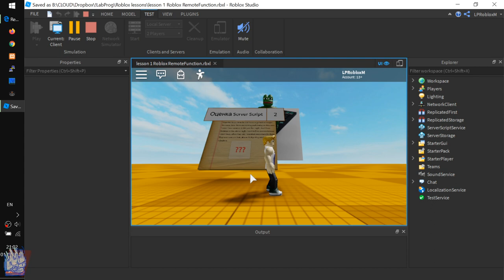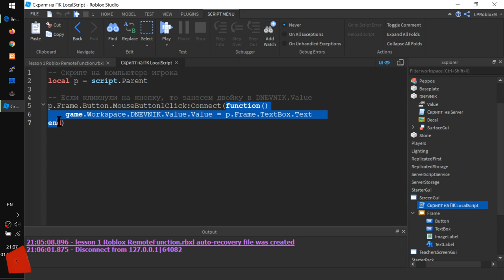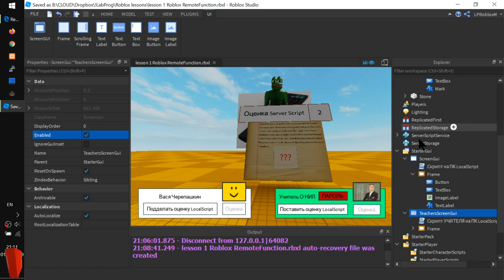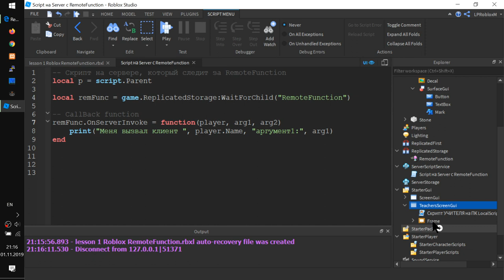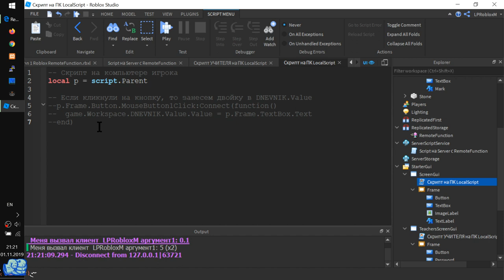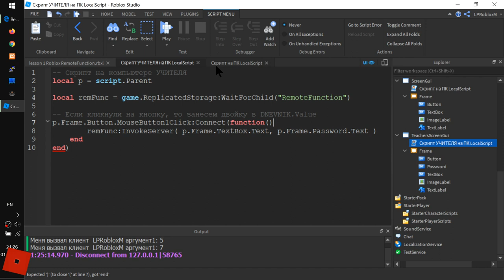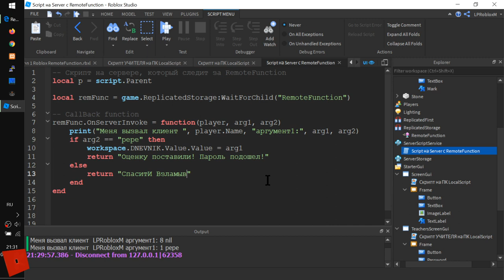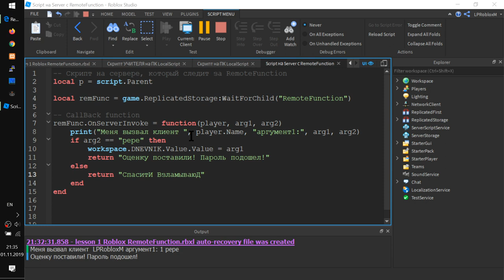Remote Function в Роблоксе и Server Scripting урок 2 запаролим админку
- Повторяем "подвиги" Васи Черепашкина в Roblox Studio
(научимся тому, как исправлять оценки в дневнике)
- Появляется ЭЛЕКТРОННЫЙ ДНЕВНИК ( а значит и фильтрация нехороших действий игроков )
- Делаем админку для УЧИТЕЛЯ
- Вася ворует локальный клиентский скрипт учителя и снова исправляет свою оценку
- Учителю добавляют ПАРОЛЬ. Но... старый васин скрипт работает и без пароля... КАК ТАК?
- Наконец-то создатели дневника догадались убрать пароль из клиентского скрипта и всю логику перенести на сервер.
- Вася обломался. Но он хороший мальчик, и он обязательно исправится!